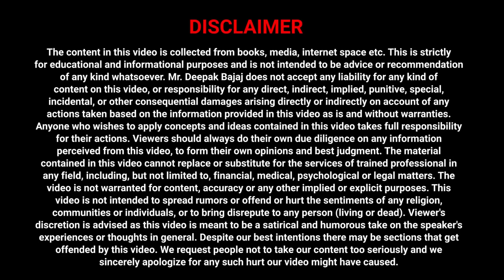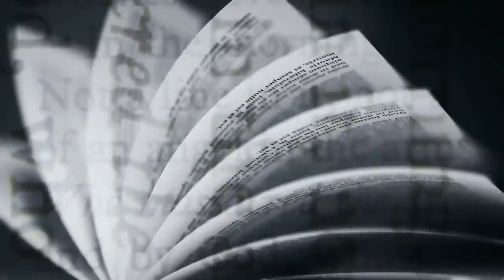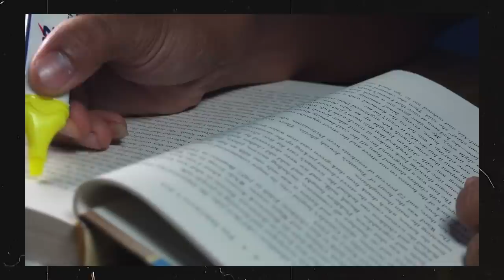10 Tips to Read a Book 📖 Faster | How to read a book in Hindi? | DEEPAK BAJAJ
Looking for the best way to read a book and boost your reading skills? Look no further! In this video, we share valuable tips and techniques that will help you read books like a pro. Learn the right way to read a book, discover tips to read faster, and uncover effective strategies for retaining information. Whether you're a student, a book lover, or simply want to enhance your reading experience, this video has got you covered!

As a bonus, we're hosting an exciting giveaway where you can win a book of your choice! Enter for a chance to add a fantastic addition to your library. Details on how to participate are provided in the video, so make sure to watch till the end and don't miss out on this amazing opportunity.

Giveaway के लिए Comment करने के बाद  यह गूगल फॉर्म  ज़रूर भरे ताकि हमारी टीम आपसे सम्पर्क कर सके 👇👇

About: Deepak Bajaj  is Life & Business Transformation Coach, Bestselling Author x 4 Books, Motivational Speaker & on a mission to inspire & empower people to be the best they can be. Deepak is an expert in human behavior and success psychology who not only delivers insights, tools and success strategies but also works deep on people’s beliefs and emotions to bring instant change and lasting transformation.